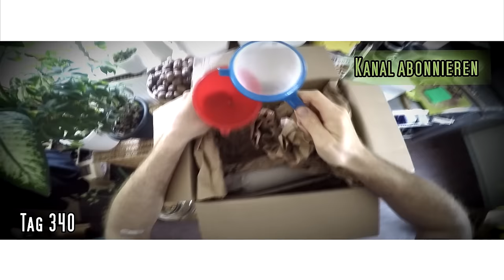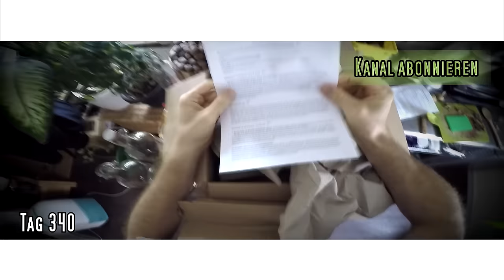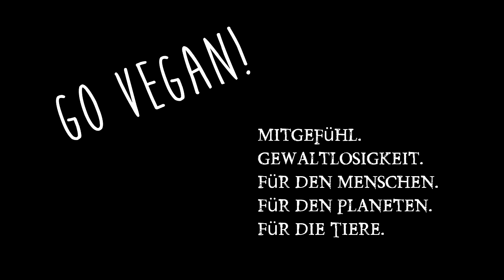Kombucha Selber machen, Full Video! inkl. Kombucha Pilz vermehren, Kombucha herstellen deutsch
Es ist vollbracht. Das komplette Kombucha Video. Inkl. Herstellung. Pilzvermehrung, Unpacking des Komplett Sets + Teepilz und erste Verkostung.  Kombucha FAQ Kombucha: Starter Set